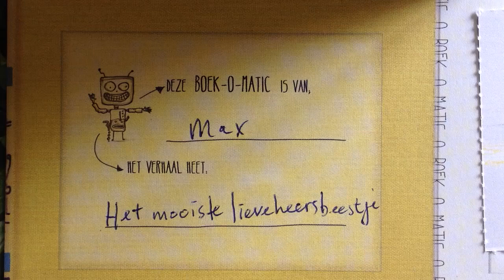Max (6 jaar) Het mooiste lieveheersbeestje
Octaaf groep 1/2 Bibliotheek Assen maart 2015